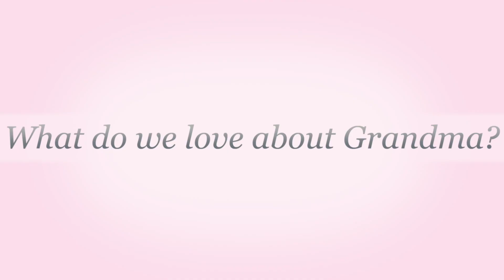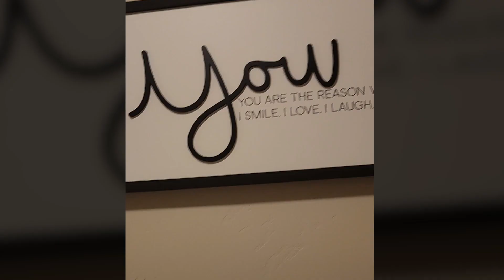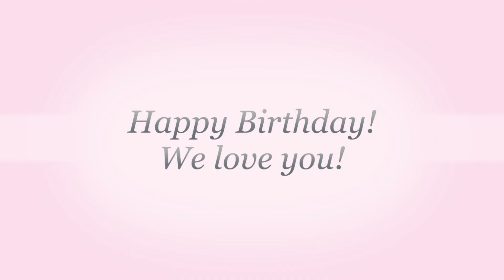Happy 70th Birthday!